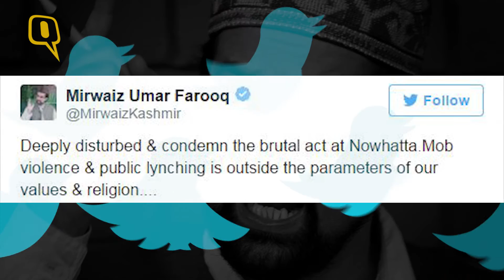QuintHindi: श्रीनगर में DSP की हत्या, सीएम महबूबा मुफ्ती ने दी श्रद्धांजलि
श्रीनगर में गुस्साई भीड़ ने एक वरिष्ठ पुलिस अधिकारी की पीट-पीटकर हत्या कर दी. श्रीनगर के नौहट्टा क्षेत्र में शुक्रवार सुबह जामिया मस्जिद के बाहर से डीएसपी मोहम्मद अयूब पंडित का शव बरामद हुआ. जम्मू-कश्मीर की सीएम महबूबा मुफ्ती ने डीएसपी अयूब को श्रद्धांजलि दी. उन्होंने घटना पर अफसोस जताते हुए कहा कि- इससे बड़ा शर्मनाक वाकया कुछ और नहीं हो सकता.